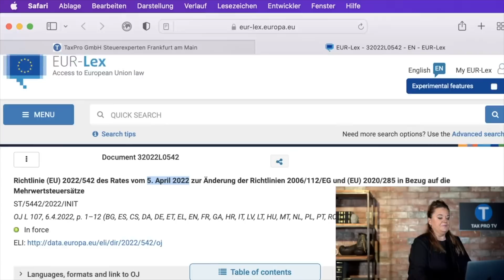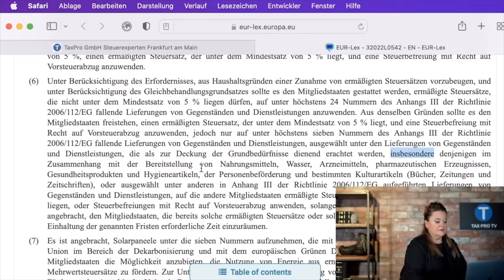Null Mehrwertsteuer für Obst, Gemüse und Milch?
Die Preise für Lebensmittel explodieren aktuell. Sollte der Staat die Bürger entlasten mit Null Prozent Mehrwertsteuer? Aber auf welche Lebensmittel? Kommt im Gegenzug die Fleischsteuer? Die Zuckersteuer? Die Antworten verrate ich in diesem Video! Die Kapitelmarker:
00:00 Intro
01:37 Nur für Obst und Gemüse?
02:11 Das Nein aus Berlin
03:06 Das Ja aus Brüssel
05:41 Was zählt als Grundnahrungsmittel?
06:39 Null % nur für gesundes Essen?
07:26 Mehr Steuer auf ungesundes Essen?
08:29 Sagen Sie Ihre Meinung!
Der Link zum Video:
Die EU-Richtlinie 2022/542 vom 5. April 2022:
Es geht um Ihr Geld!

Hier finden Sie
T = Top-Themen rund ums Steuerrecht
T = Tipps & Tricks für den Besuch vom Finanzamt
T = Tutorials für den Umgang mit der Steuer und dem Finanzamt
T = Team Insights, lernen Sie unsere Steuerrechts-Experten kennen
T = Tauchen Sie ein in die Kanzlei Settings